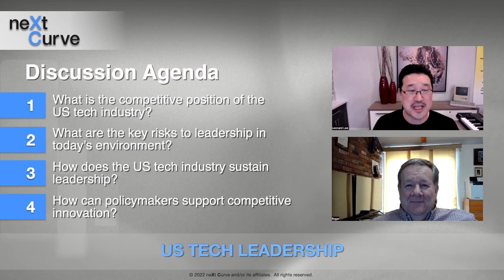neXt Curve Webcast: US Technological Leadership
For decades, the US has been the de facto world leader of technology and technology industry. With the rise of Digital China, US leadership in the crucial semiconductor industry no longer seems assured. neXt Curve is joined by Roger Entner of Recon Analytics to discuss the risks and remedies that the US technology sector and policymakers need to consider to sustain US technological leadership in this decade and beyond.

This podcast will address the following:
* (4:40) What is the competitive positioning of the US tech industry?
* (25:35) What are the key risks to leadership in today’s environment?
* (31:52) How does the US tech industry sustain leadership?
* (45:25) How can policymakers support competitive innovation?

Make sure to check out neXt Curve's research portal Access to our research is public.

to find out more about Roger Entner's work at Recon Analytics.